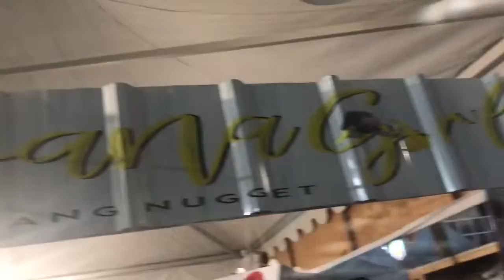Banagirl - Big Bang Jakarta (1)